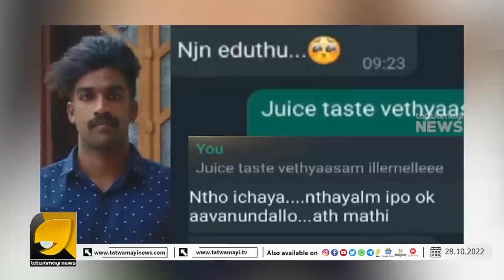അപകടകാരിയായ ആ പാനീയം ഏത് ? ജനം ഭീതിയിൽ I PARASALA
ഒരേ രീതിയിൽ ദുരൂഹവും ദാരുണവുമായി രണ്ട് കൊലപാതകങ്ങൾ ! എത്തുംപിടിയുമില്ലാതെ പോലീസ്